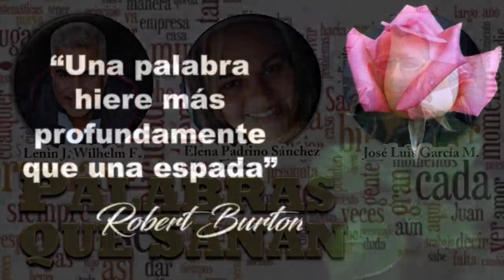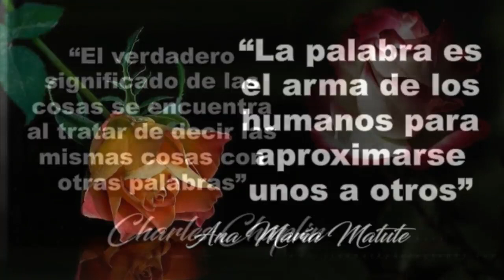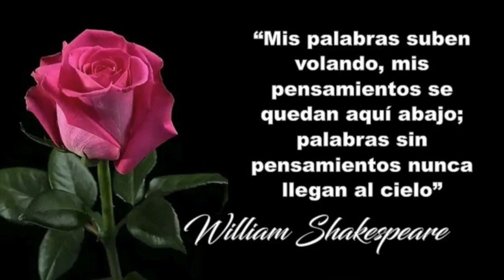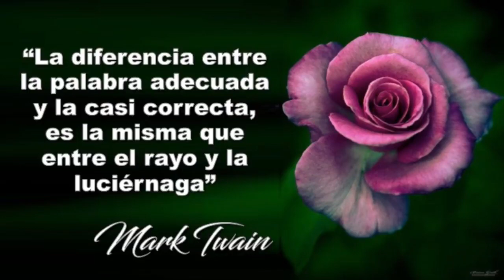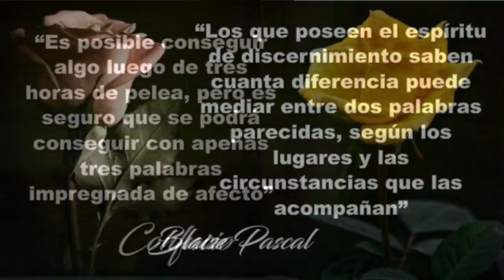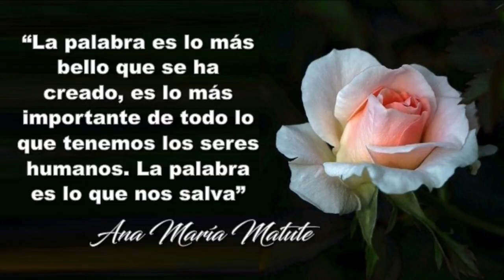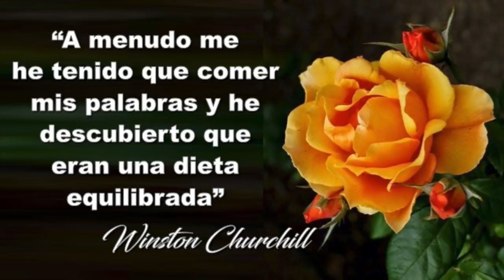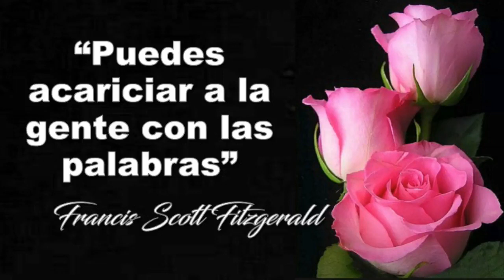Paisaje Humano - Palabras Que Sanan - Programa 020 - 29/05/2018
¿QUE COMPARTIREMOS?
*¿Lo que decimos afecta nuestra salud?
*Las Palabras que NO Sanan
*Las Palabras que SI Sanan

Facebook Lenin J. Wilhelm F.

Facebook José Luis García Marcano